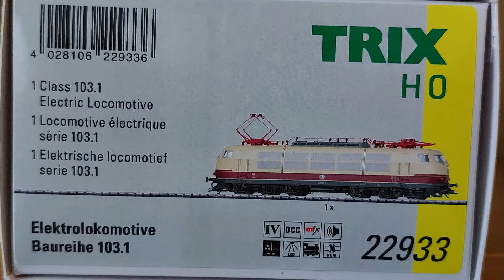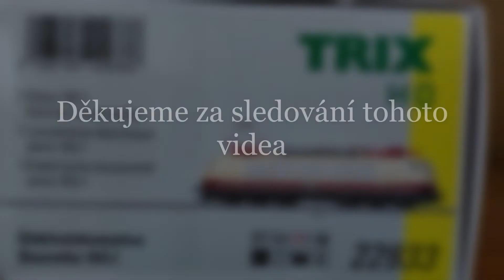Elektrická lokomotiva řady 103 1 ozvučený model HO Trix 22933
Elektrická lokomotiva řady 103 1
ozvučený model HO
Trix 22933

Prototyp: Německá spolková železnice (DB) třídy 103.1 elektrická lokomotiva. Verze s „krátkou“ kabinou řidiče, pantografy, předním nárazníkem a obložením nárazníků. Barevné provedení fialová/béžová. Silnice číslo 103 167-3. Nachází se v depu mnichovské hlavní železnice. Provozní stav od konce srpna 1971 do května 1974.